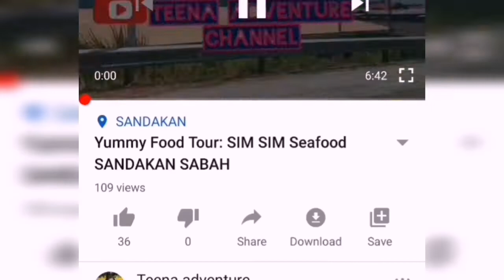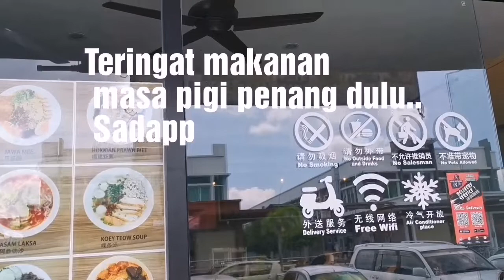Food tour: Penang food in Sandakan Sabah || review || IJM || De 90s House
Penang food in sandakan.
New restaurant De 90s House
Food price affordable.